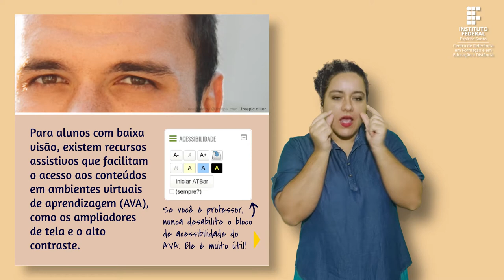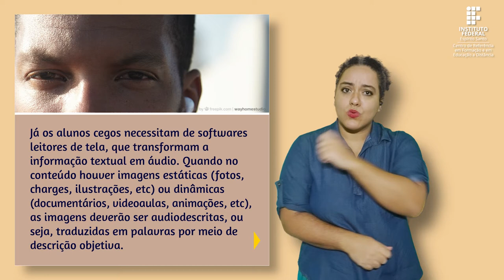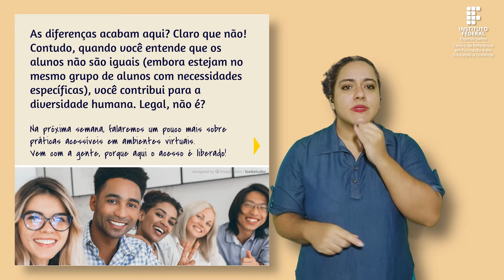Vamos falar sobre acessibilidade? [Parte 2] [Libras]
Curso: TMD
Disciplina:
Professor: Yvina
Semana: